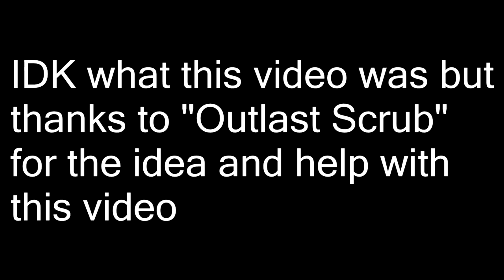I Rekt Him!!! SPAWN DIE SPAWN DIE SPAWN DIE!!!!!!!!!!!!!!!!!!!!!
Like for luck!! Ignore and Keemstar will take over the world.
Follow Scrub @_Canadian_Vann
Peace & Love